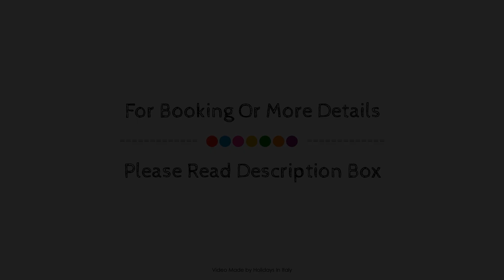Hotel Testani Colleferro, Italy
About Property:
Ideally located in the Colleferro area, Hotel Testani Colleferro promises a relaxing and wonderful visit. The property offers guests a range of services and amenities designed to provide comfort and convenience. Service-minded staff will welcome and guide you at Hotel Testani Colleferro. Each guestroom is elegantly furnished and equipped with handy amenities. The property offers various recreational opportunities. Discover all Colleferro has to offer by making Hotel Testani Colleferro your base.
Searching For
1. Hotel Testani Colleferro
2. Hotel Testani Colleferro Virtual Tour
3. Hotel Testani Colleferro Rooms
4. Hotel Testani Colleferro Amenities
5. Hotel Testani Colleferro Videos
6. Hotel Testani Colleferro Offers
7. Hotel Testani Colleferro Deals
Audio Credit:
Track Title: Reasons To Hope
Artist: Reed Mathis